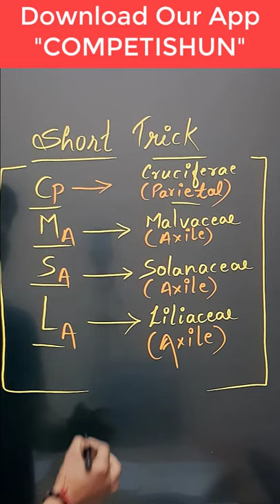shorts | learn family placentation